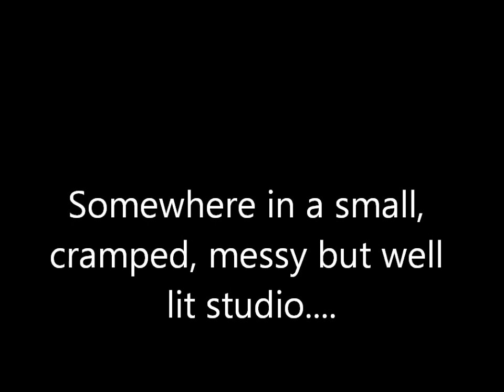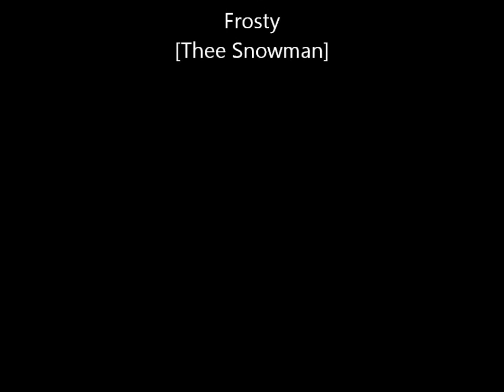Snowman Painting by Daniel Corey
Oil painting 36x48"  from plein air sketch